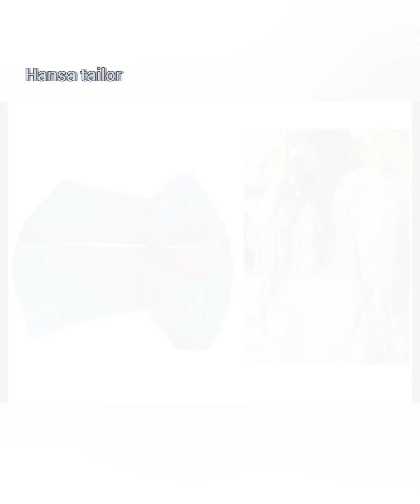LATEST DIFFERENT TYPES OF HAND SUIT DESIGN